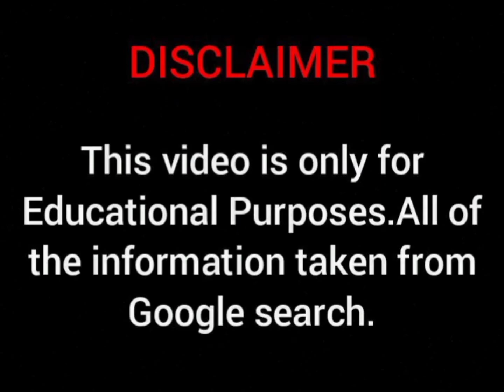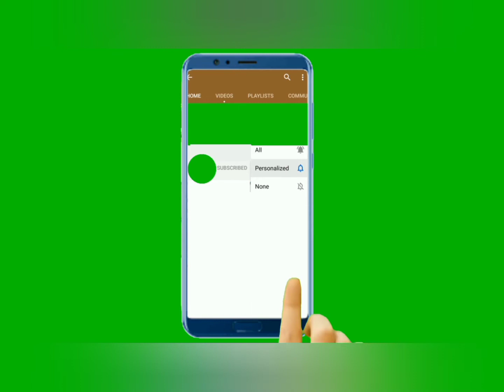Gul Bahari Biography, Wikipedia, Age, Family, Body Measurements, Relationship, Facts and More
Plus size model gulbahari plussizemodel